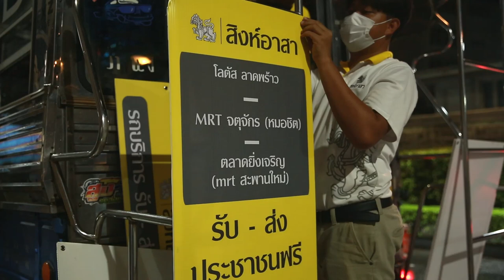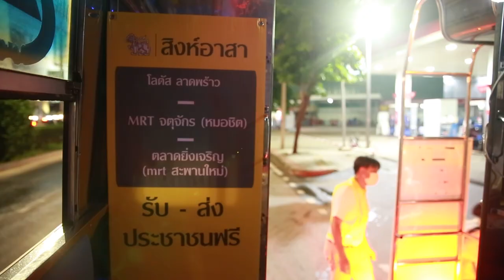ภาพข่าวสิงห์อาสาช่วยน้ำท่วมรับคนกลับบ้าน ถ.พหลโยธิน วันที่ 12 กันยายน 2565